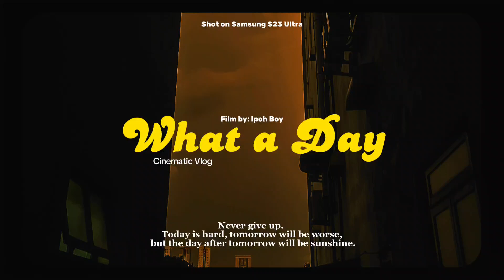【Video Photo Daily】Sunset in Equatorial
Blogger at:
Ipohboyjourney.blogspot.com